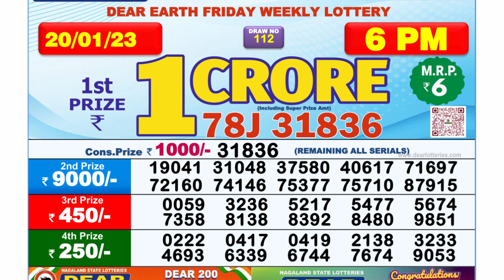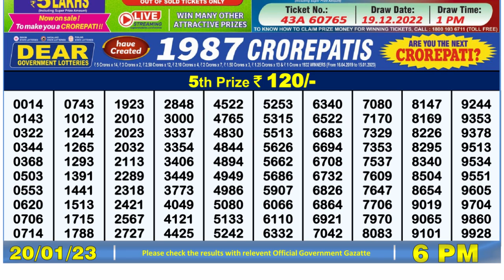🔴Dear Lottery Sambad Live 6pm today 20.01.23 Nagaland State Lottery Result